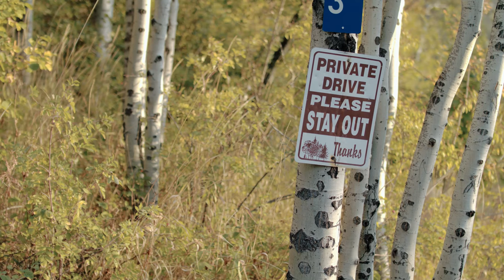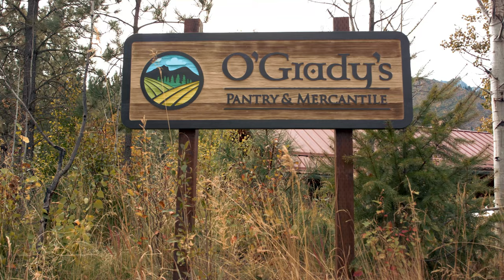2021 Directing and Editing Reel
Be remembered well.
Look great online.
Branding and video content for all platforms.